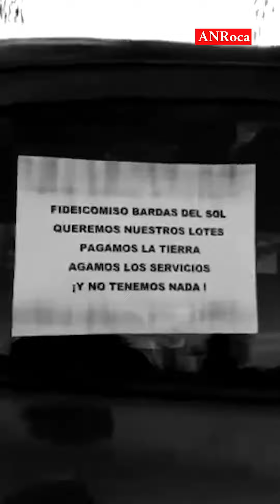Vecinos del Fideicomiso Bardas del Sol estafados se movilizaron